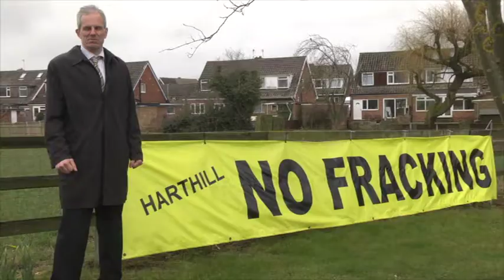Rob Murphy, in Harthill Nr Rotherham.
Rob Murphy, SCR mayoral election candidate for the Green Party talking about the threat of fracking in Harthill.